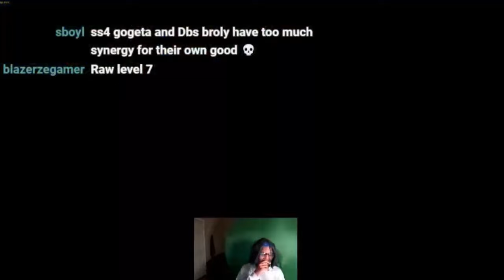The MOST ULTIMATE MOVE in DBFZ!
SS4 Gogeta is one of the STRONGEST characters to be released in DBFZ! One of his gimmicks is Finish Sign, which I try to use in todays video! Lmk what you think of him